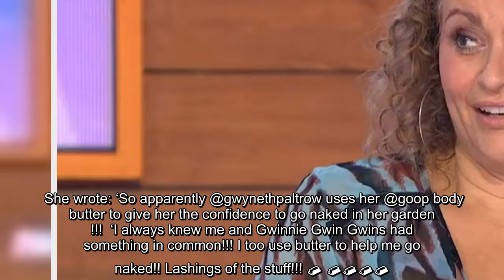✅ Nadia Sawalha brilliantly recreates Gwyneth Paltrow’s naked snap as she poses nude with tub of bu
✅  Nadia Sawalha brilliantly recreates Gwyneth Paltrow’s naked snap as she poses nude with tub of butter